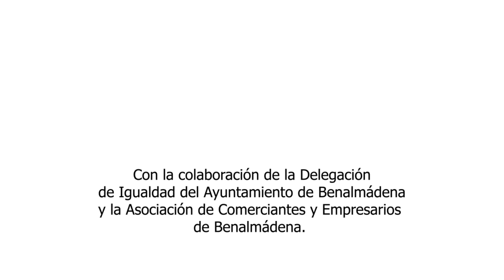DESARROLLA TU ESTILO PERSONAL DE LIDERAZGO. TALLER.